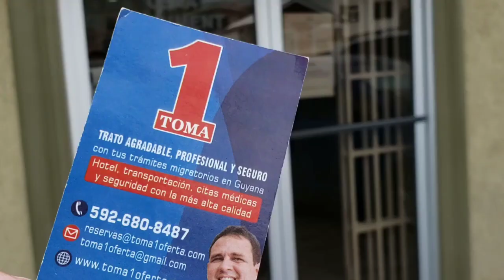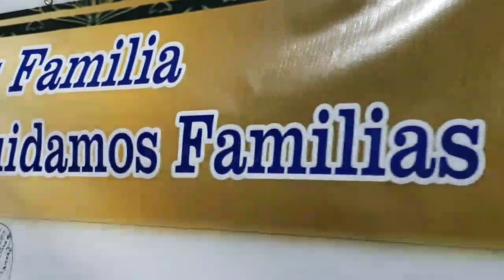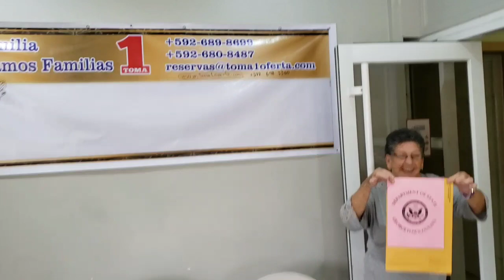Los mejores Hoteles y hostales en Guyana, hospedaje para Cubanos en trámites de Reunificación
Cubanos, Guyana en trámites de reunifiación Familiar. Las mejores ofertas aquí. Toma1 "tomauno". La agencia más recomendada.